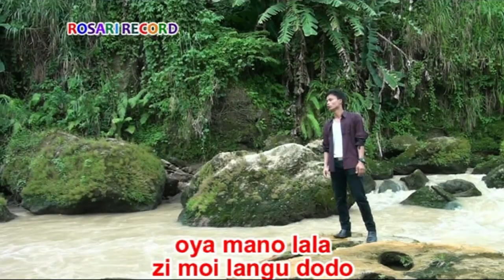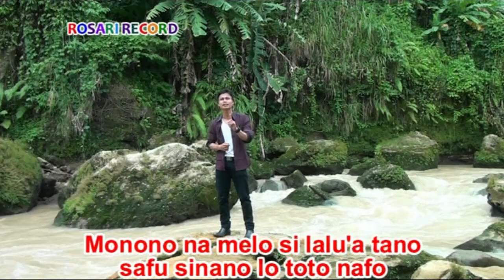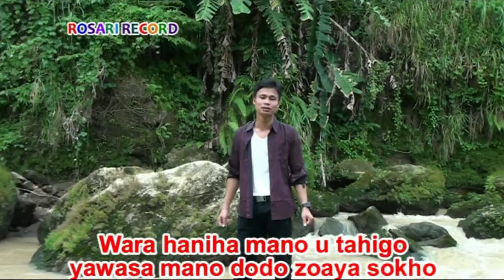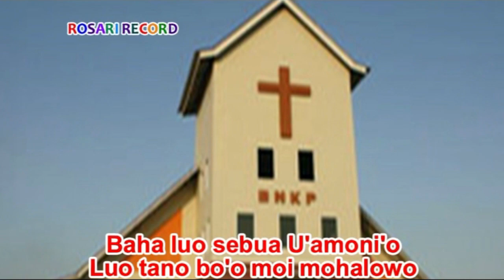Lagu Nias Paling Enak Didengar - AFOKHO WEKOLI - Juni Lafau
Vocal: Juni Lafau
Ciptaan:Sujud H Faana